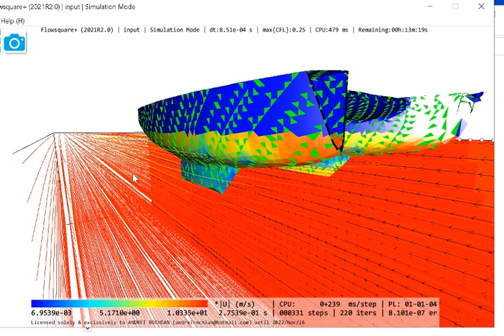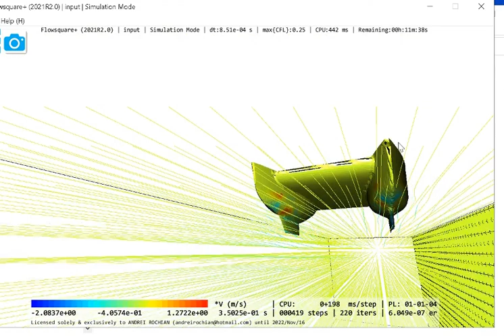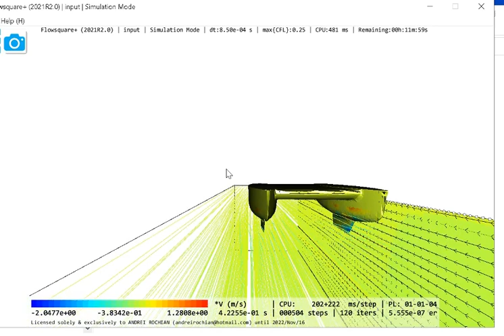CFD Computational Fluid Dynamics Simulation Catamaran Hull Architecture & Design Andrei Rochian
Here is  a  short  SAMPLE  video  of  a  CFD  Computational  Fluid Dynamics Simulation of    a catamaran hull   in fluid  done  by   Architecture & Design  Andrei Rochian
with  the   japanese  CFD    software

CFD simulation (Computational Fluid Dynamics) is a tool that plays a crucial role in the design process of catamarans!
By utilizing mathematical algorithms and the computational power of computers, we  explore and analyze the fluid dynamics around a catamaran hull in a highly detailed and accurate manner.
 The simulation allows us to examine  factors such as
1.flow patterns,
2.drag,
3. lift,
providing valuable insights into how the hull interacts with the water.

One of the major advantages of CFD in catamaran design is its ability to optimize the hull shape and improve hydrodynamic performance.
 Through the simulation, we fine-tune the design, reducing drag and enhancing stability and maneuverability.
This ultimately leads to increased speed, fuel efficiency, and overall sailing performance.
Furthermore, CFD enables us to evaluate different design variations and concepts without the need for costly and time-consuming physical prototyping.
It allows us to virtually test and validate ideas, saving both time and resources during the design iteration process.

뗏목